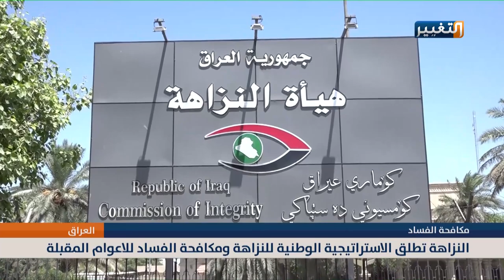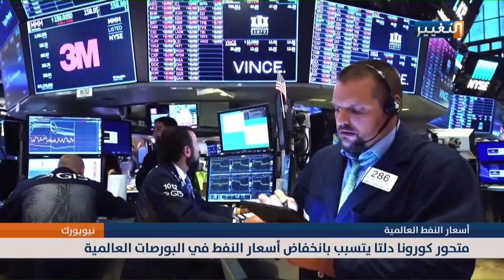الكاظمي: نينوى في قلوبنا لكن الفساد اسقطها بيد د11عش | نشرة الثالثة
الكاظمي: نينوى في قلوبنا لكن الفساد اسقطها بيد داعش | نشرة الثالثة